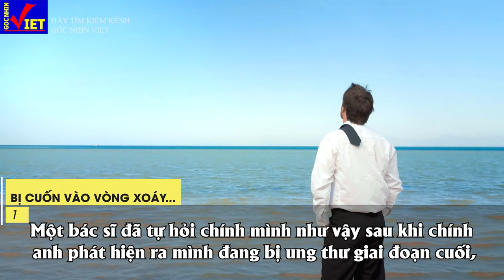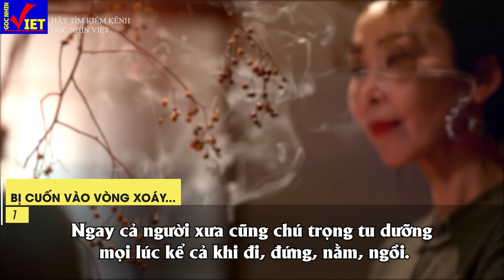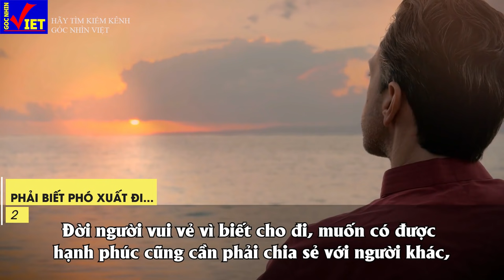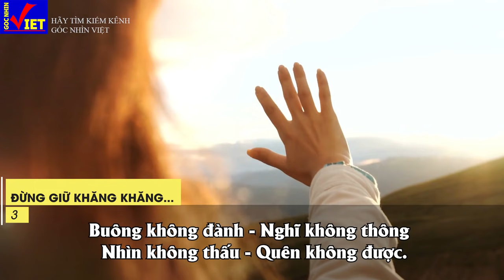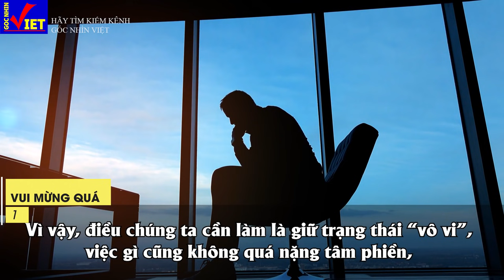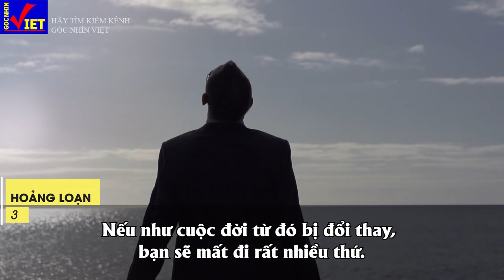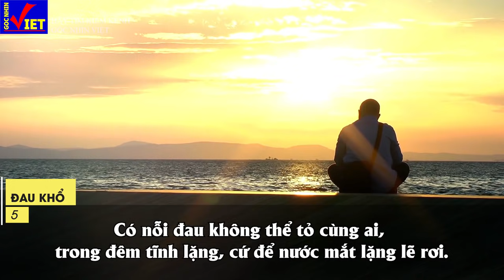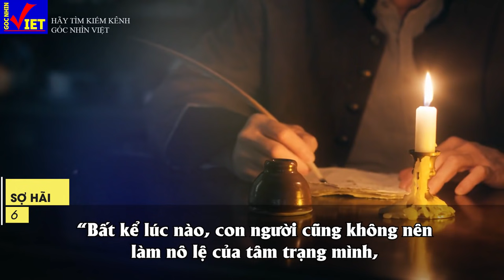Đừng cật lực làm chỉ để xây ngôi mộ đẹp - 3 thang thuốc trị sạch tâm bệnh GNV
Theo Đông y: Căn bản của sức khỏe nằm ở tâm, mọi phương pháp đều sinh ra từ việc dưỡng tâm, tâm tịnh thân ắt sẽ tĩnh, vì vậy khi bị bệnh, đừng chỉ chữa trị bên ngoài, phải dựa vào hệ thống phục hồi của chính cơ thể để chữa lành bệnh. Hãy ghi nhớ 3 điều cũng là ba phương thuốc có thể hóa giải tâm bệnh của đời người: Cùng theo dõi để hiểu chi tiết thông điệp Góc Nhìn Việt muốn chia sẻ quý vị nhé!
Với "sứ mệnh" lan tỏa những điều có giá trị đến cộng đồng. Ekip "Góc Nhìn Việt" chúng tôi hứa sẽ luôn xuất bản video mang tính ý nghĩa, giàu cảm xúc. Rất mong được sự đóng góp ý kiến của quý vị. Kính chúc quý vị có những phút giây bổ ích và An Lạc. Xin trân trọng cám ơn!